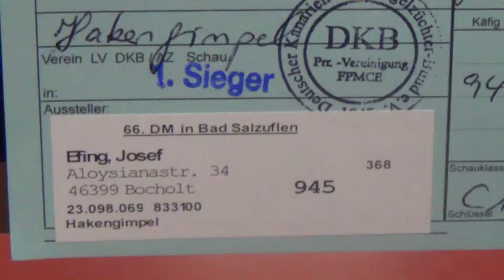Pine Grosbeak Pinicola enucleator Josef Efing